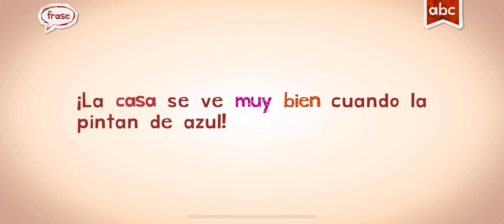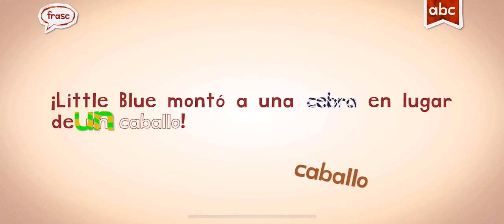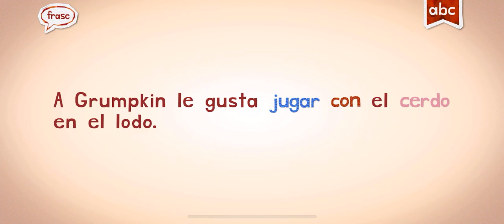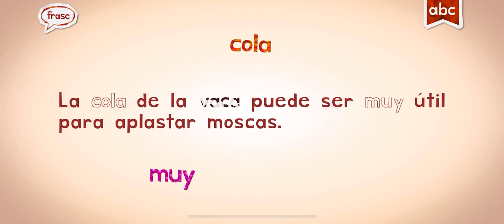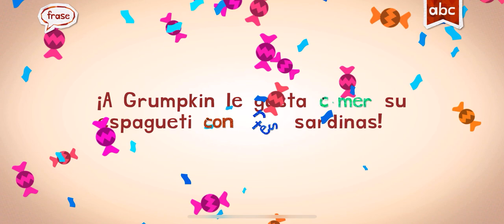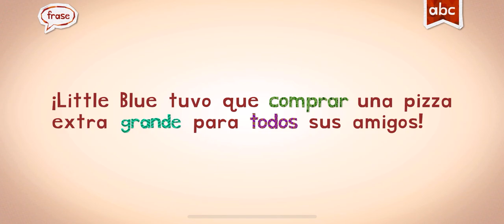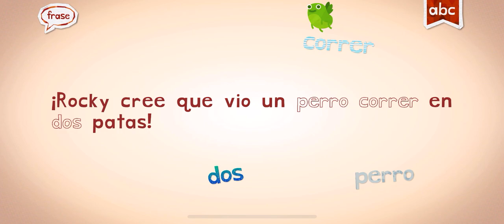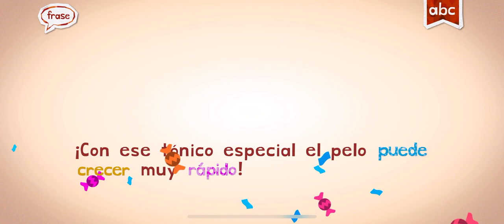SPANISH, WORDS ENDLESS LEARNING